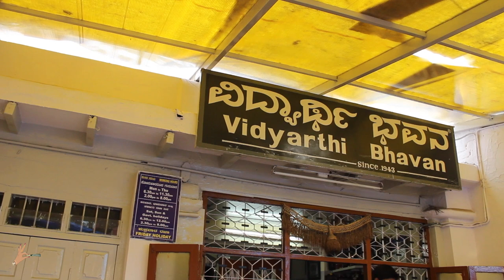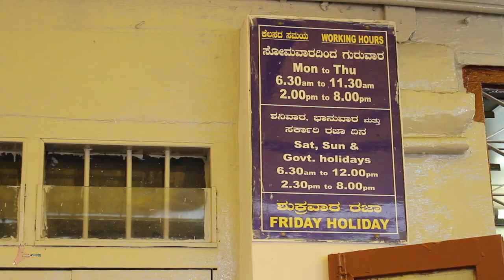Best Dosa In Bangalore? Vidyarthi Bhavan.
Any series on the best dosa would be incomplete without a visit to Vidyarthi Bhavan. The Thindi Ninjas set out to South Bangalore do some investigative journalism to find out if all that glitters, really is ghee
Directed & Edited- Pooja Hegde
Created & Presented- Pooja Hegde & Akshay Gururaj
Camera- Sandesh R
Animation – Akshay Bhimaya